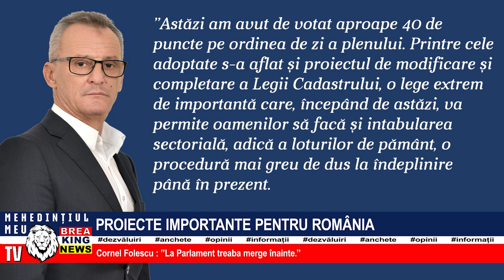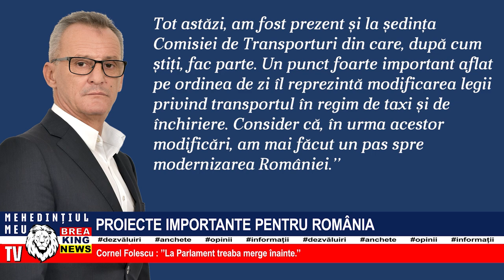PROIECTE IMPORTANTE PENTRU ROMÂNIA